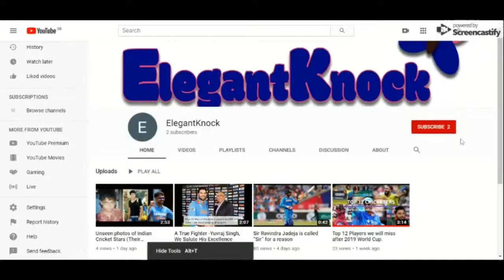All time Cricket world cup HAT-Trick holders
This video depicts all our world cup heroes who bagged Hat-trick in a World cup game.

World cup is the biggest stage for all cricketers.

Hat- trick at world cup is very precious moment for a bowler.

There are only 11 players to do so in history of world cup